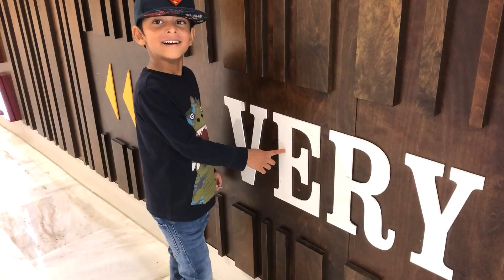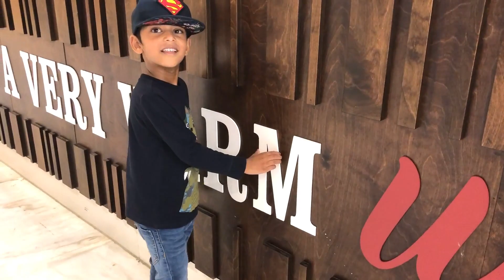Weekend Vlog with some shopping.. London Designer Outlet Vlog..